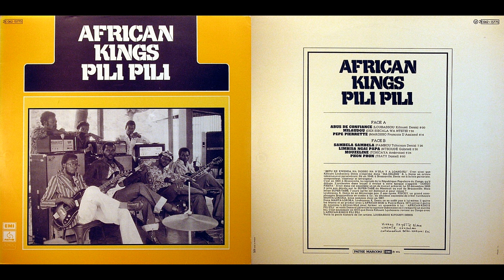African Kings Pili Pili, "Limbisa Ngai Papa"